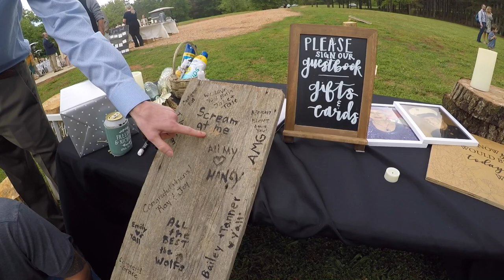Nick & Freedom Sellars Wedding